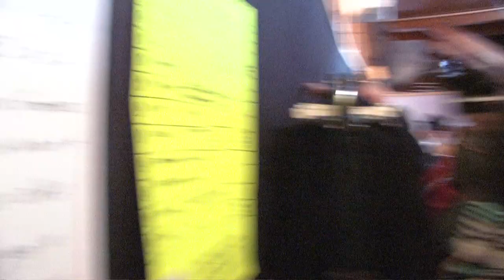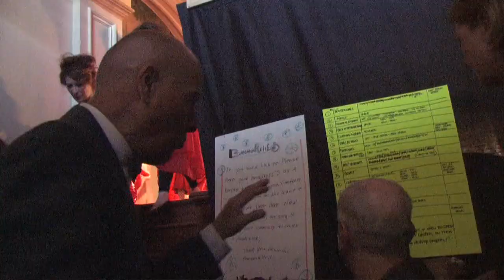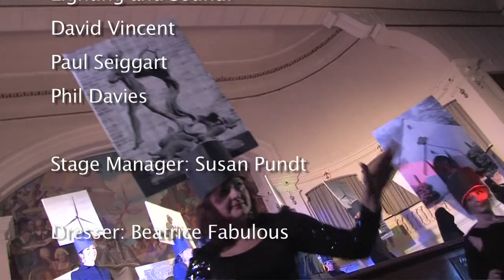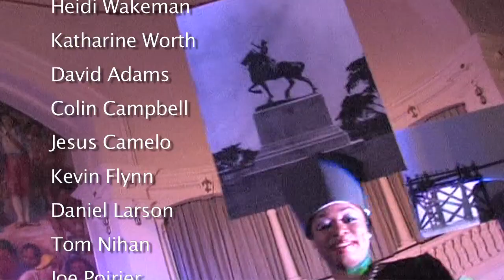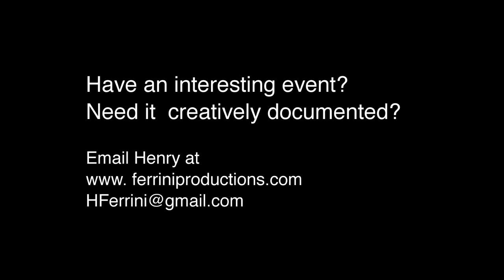City Hall goes bananas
Head Banana, Richard Leonard brings his extravaganza to help raise money for the Gloucester City Hall Restoration Campaign. Richard, a one time Junior High School teacher, started Bananas a vintage clothing store in Gloucester back in the 70's.  The clothes all come from his store.

Featuring: Uvi Ajavon, Jean Anscombe, Elizabeth Bollenberg, Cynthia Capone, Leigh Calabrese Deborah Clarke, Barbara Drake, Susan Erony, Susan Fehrmann, Jenn Foss, Susan Frey, Margi Green, Carol Hager,Shayla Kaufman,Sarah Lafferty,Ann Mckay,Mary Mathews,Kerry NormandSabine Ocker, Jane Poirier, Oriana Reardon, Laura Ritchie, Tina Salah, Patti Salvucci, Ann-Marie Shimanoski, Sarah Slifer. Dale Theberge, Katherine Thompson, Heidi Wakeman, Kathatine Worth, David Adams, Colin Campbell, Jesus Camelo, Kevin Flynn, Daniel Larson. Tom Nihan, Joe Poirier, Phil Storey & Tony Tran.